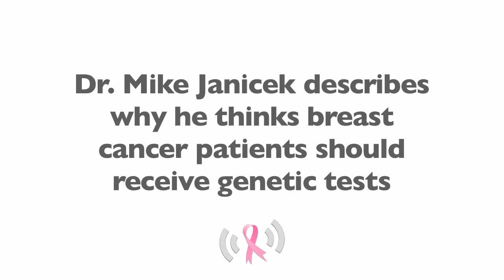Why You Should Have a Genetic Test for Breast Cancer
Gynecologist Oncologist Dr. Mike Janicek talks about the importance of genetic testing, and explains why it is a moral issue. If a woman is diagnosed with breast cancer and is the only living relative with breast cancer, it her duty to have a BRCA test if she has a daughter, he says. Watch this video to learn more about testing for BRCA gene mutations and why it's important.